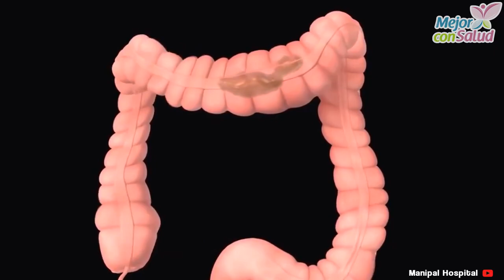Cómo desinflamar el vientre de forma natural - Mejor con salud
Cómo desinflamar el vientre de forma natural preparando 5 licuados.